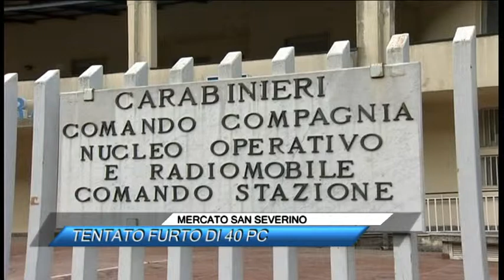MERCATO SAN SEVERINO, TENTATO FURTO DI 40 PC